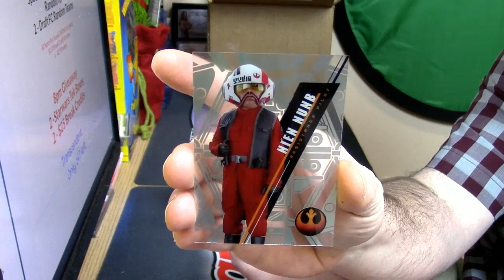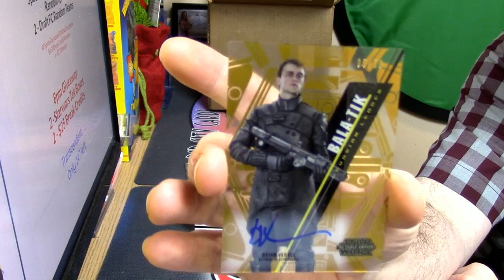12 20 16 star wars tek